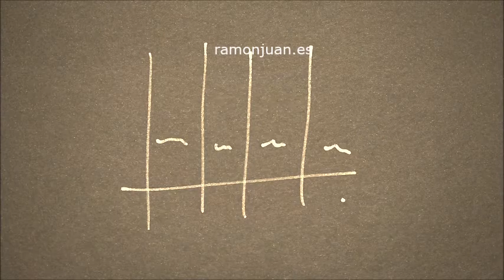Expresionismo Experimental vol.1 / Experimental Expressionism vol.1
La obra del autor Ramón Juan, el nacimiento del Expresionismo Experimental.

NACIMIENTO DEL EXPRESIONISMO EXPERIMENTAL – La piel de mis sentimientos.“La piel de mis sentimientos, es una serie del expresionismo experimental. Es personal e íntima, la cual descubro condicionado por mis conocimientos industriales de calzado mezclando una serie de pinturas, que utilizo a modo de soporte, como si de una piel se tratara, y que conceptualmente “Es como si me arrancara la piel para posteriormente plasmar mis sentimientos sobre ella”Comienzo pintando el soporte y termino pintando la obra.“El soporte es parte de la obra sobre la que plasmo momentos y sentimientos íntimos, sentimientos que tenemos los seres humanos, pero que yo los hago míos y personales al crear este soporte. Es pintura que sale de mi corazón en carne viva.”“Es una terapia para el alma”En definitiva es el EXPRESIONISMO EXPERIMENTAL.Esta apasionante serie representa pensamientos, inquietudes, miedos, alegrías, desesperaciones…en definitiva, puro sentimiento del artista, plasmado en los diferentes cuadros, en esa “piel” de pintura que crea como soporte, y que comprende toda su obra.
 “Si una mano pasara y dijera que
desaparezca todo lo que es pintura, de estos cuadros no
quedaría nada…” – Eloy Martínez de la Pera

THE BIRTH OF THE EXPERIMENTAL EXPRESSIONISM -   My Skin deep feelings .   My Skin deep feelings  is a series of experimental expressionism. It´s personal and intimate, which I discovered through my knowledge of industrial footwear mixed in a series of paintings, that I use as a background, as if it were a skin and as a concept, ¨It´s as if I will rip off my skin and afterwards I can capture my feelings in it¨. I start painting the background and finish painting the piece of art work. ¨The background is part of the art work and on which I place moments and intimate feelings, feelings that we have as human beings, but that I make mine and personal by creating the background. Its painting that is raw and comes from my heart. ¨
¨It´s therapy for the soul¨. In short it is EXPERIMENTAL EXPRESSIONISM. This thrilling set of art work represents thoughts, worries, fears, happiness, despair…..ultimately the pure feelings of the artist, embodied on the different pictures, in this ¨skin¨ of paint that is created as a background and that this art work is comprised of.
´ If a friend passes and says that all the paint from the art work will disappear,
there wouldn´t be anything left…´   – Eloy Martinez de la Pera